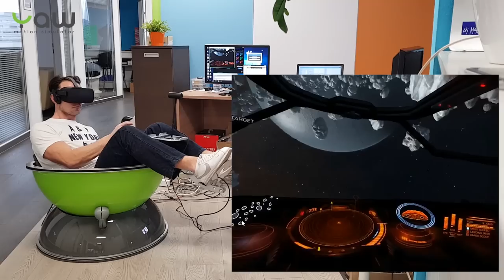Yaw VR Motion Simulator - Elite Dangerous Horizons Demo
This simulator is available on Kickstarter for $890. Please support us!

Yaw VR Compact Portable Motion Simulator
One of the most compact and affordable, virtual reality motion simulator. Small, lightweight, silent, with 3DoF and high dynamic range